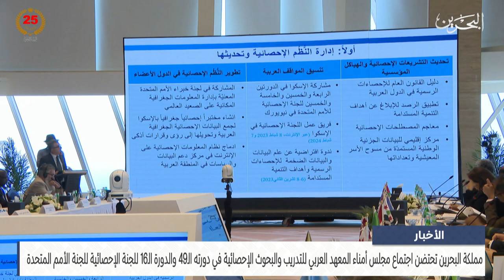البحرين مركز الأخبار : مملكة البحرين تحتضن اجتماع مجلس أمناء المعهد العربي للتدريب والبحوث الإحصائية